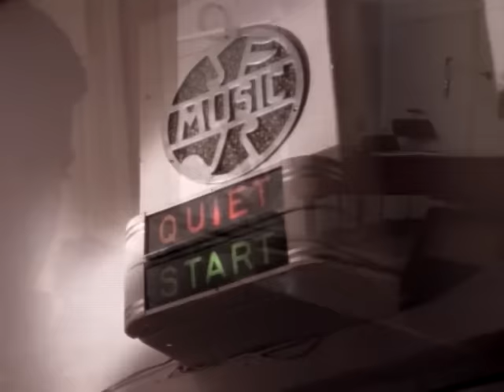Randy Travis - Heroes And Friends (Official Music Video)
Explore Randy’s legendary music catalog!

Stay in touch with Randy!

The official YouTube channel of Randy Travis.

Warner Music Nashville’s Randy Travis is a country and gospel music icon whose legendary catalog includes 18 #1 hit songs like “Forever and Ever, Amen”, “On The Other Hand”, “Diggin’ Up Bones”, "Look Heart No Hands" and “I Told You So”. With a storied career spanning over 40 years, Randy has garnered 8 platinum selling albums including Storms Of Life, Always & Forever and Old 8x10 and has been honored with 7 Grammy Awards and 10 Academy of Country Music statuettes. Randy's gospel recordings include such classics as "Three Wooden Crosses" and "Baptism", each of which won Dove Awards for Country Song Of The Year. An acclaimed singer, songwriter, guitarist and actor, Randy was inducted into the Country Music Hall of Fame in 2016 and remains a pivotal figure in the history of country music.